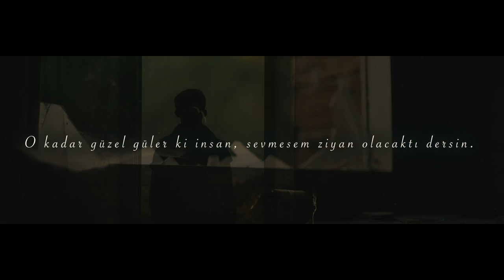Hünkar Göksu - Şehrimin Işığı